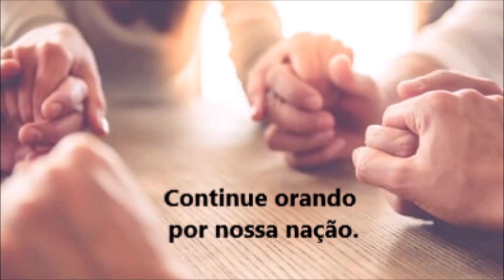SONHO QUE MOSTRA MUDANÇAS PARA O BR4SIL.